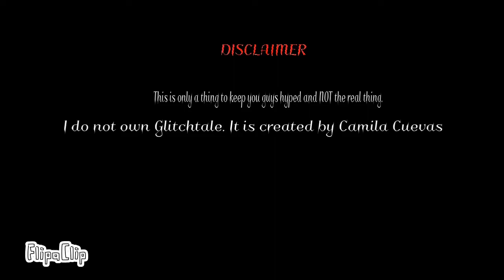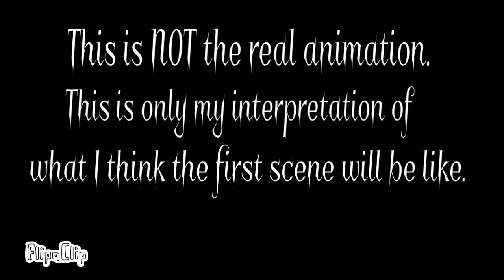Glitchtale Animosity | Scene 1: Best Friends (FANMADE)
SPOILERS

For anyone who has not watched Glitchtale or played UnderTale should NOT watch this video.

This is MAXIMUM hype. Seriously, it took me 4 days to finish 1 and 15 minutes of animation.
My other Glitchtale Animosity animations are. I don’t like them.

I put more fight scenes, upgraded animation, an EPIC parkour moment, and it was better than I expected.